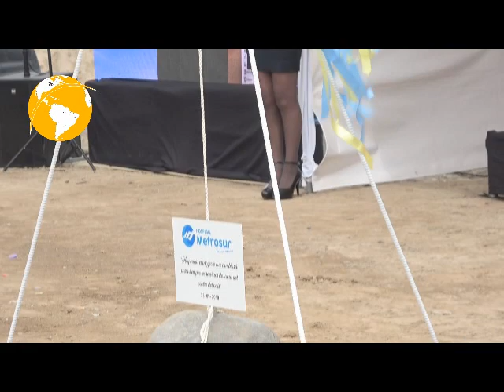COLOCACIÓN DE PRIMERA PIEDRA EN HOSPITAL METRO SUR